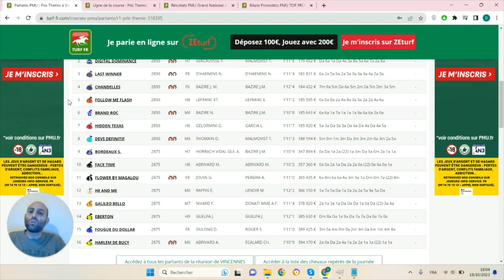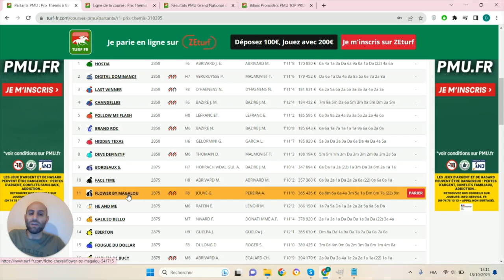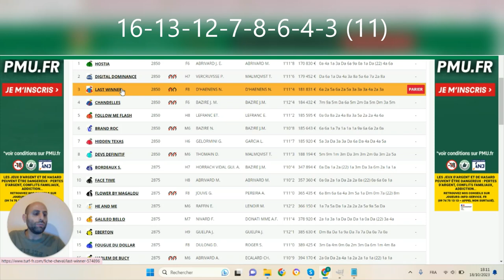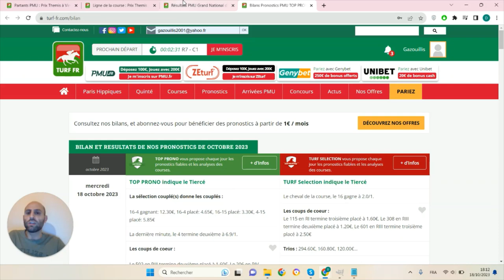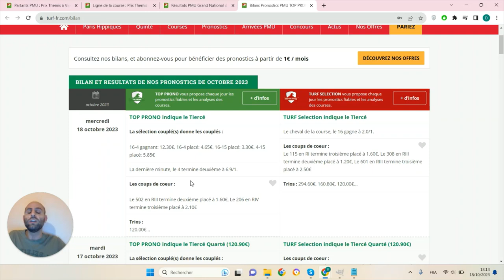PRONOSTICS PMU GRATUIT DE LA MINUTE QUINTE+ DU JOUR VENDREDI 20 OCTOBRE 2023 #318395